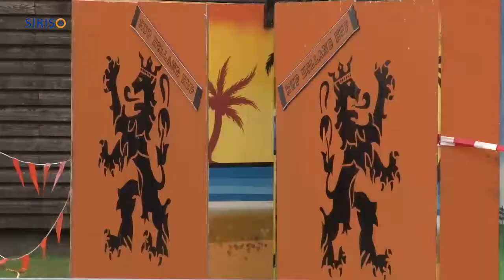Zeskamp Jeugdcomité Someren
Stichting Jeugdcomité Someren hield op zondag 22 april een zeskamp op het veld bij blokhut De Donckelaar in Someren.